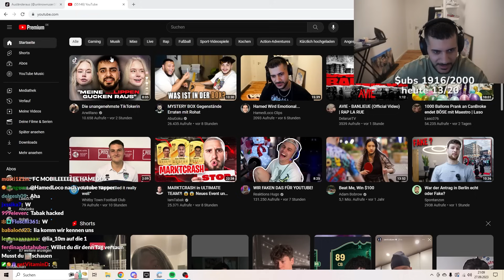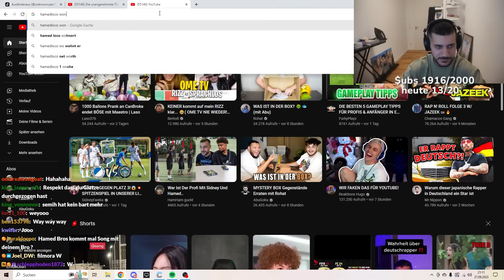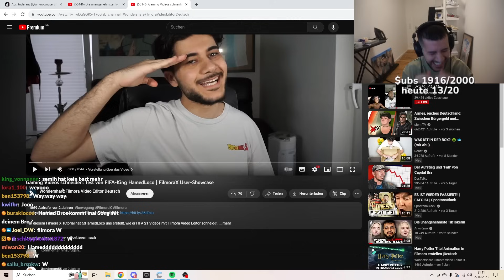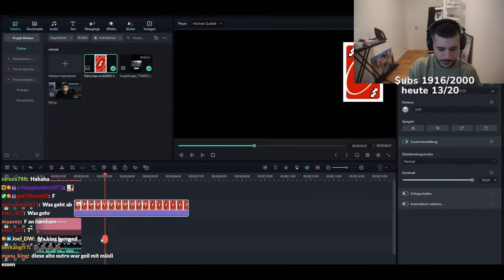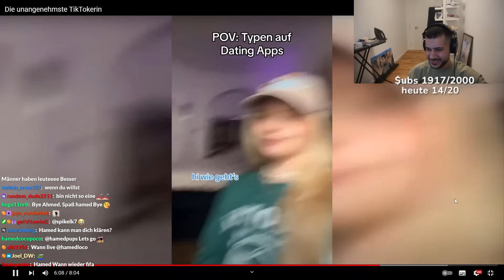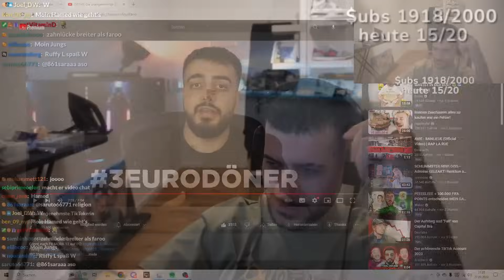Die Schlimmste TikTokerin.. HamHam guckt